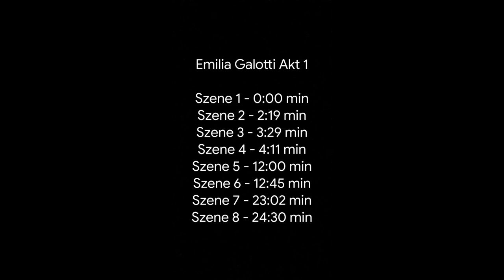Gotthold E. Lessing: Emilia Galotti Hörbuch / Hörspiel Akt (Aufzug) 1 | Selbst Lesen ist blöd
Ein Abo und ein Däumchen - wären ein Träumchen! 👍🏼
Ich freue mich auch, wenn du das Video teilst und mir einen Kommentar schreibst. 🥰

Danke! Durch deine Hilfe kann ich mir mehr Zeit für meinen Kanal nehmen, um Videos für dich und andere zu produzieren. ❤️

Drücke auf die Glocke, wenn du kein Video verpassen möchtest. :)

Das vorgelesene Werk ist gemeinfrei.

0:00 Szene 1
2:19 Szene 2
3:29 Szene 3
4:11 Szene 4
12:00 Szene 5
12:45 Szene 6
23:02 Szene 7
24:30 Szene 8